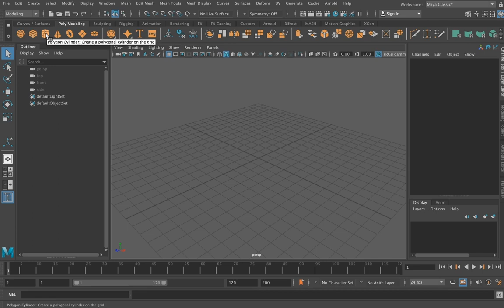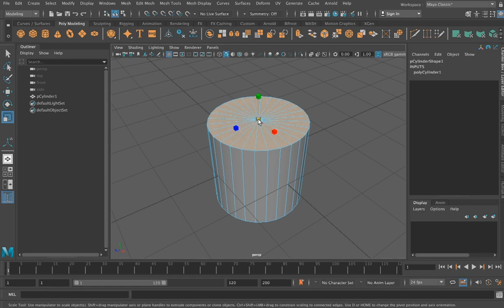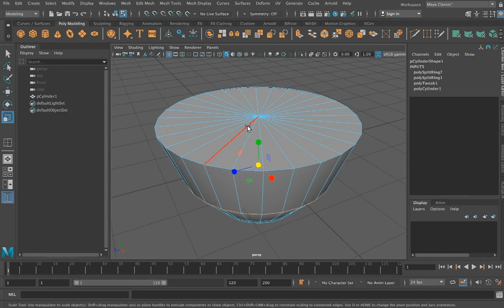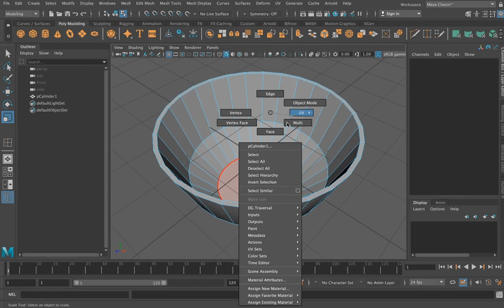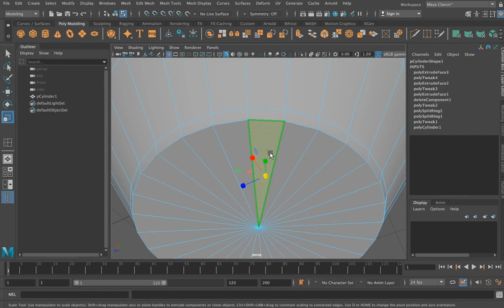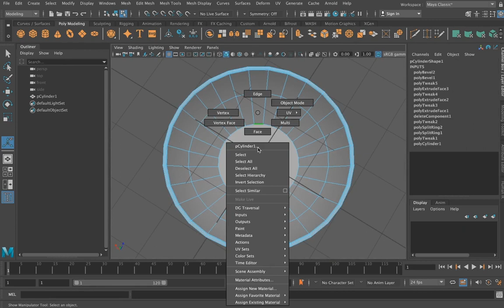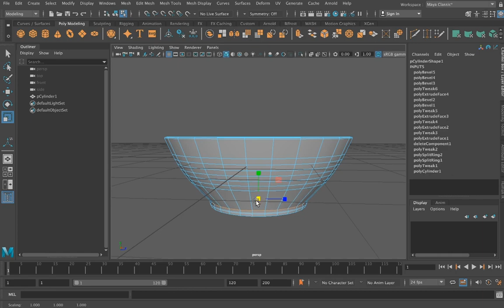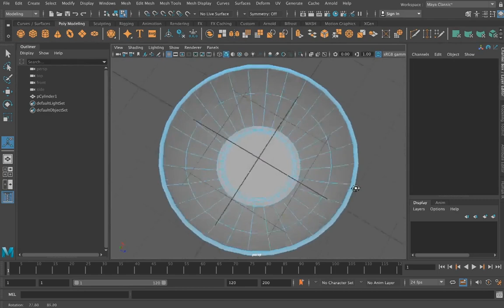Autodesk Maya 3d Modeling tutorial - membuat mangkok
model 3d autodesk maya tutorial membuat mangkok dari bentuk silinder

Music library from youtube: Anno Domini Beats (Sunny Days)